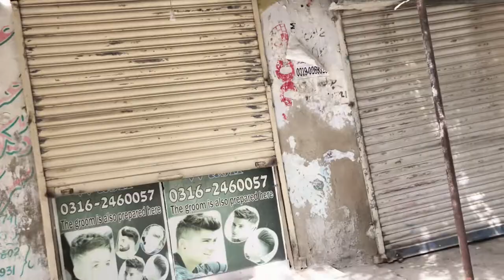Karachi ki garmi🥵aj toh had hi hogae🤬….by:mohammad abbas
Thanku or watching💖
I need your Support
volging by=mohammad abbas